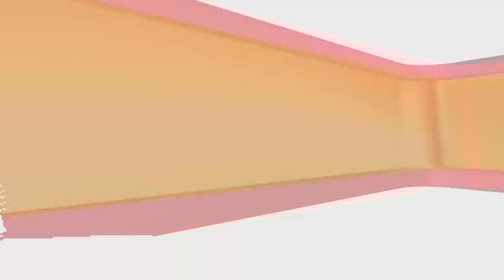Mizoram Legislative Assembly Speaker And Congress Leader Hiphei Has Resigned From The Party